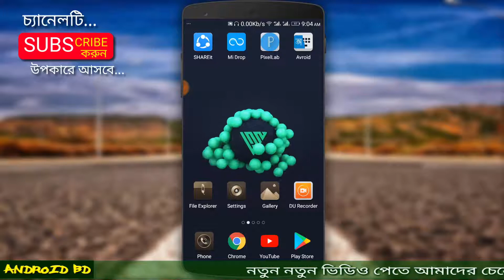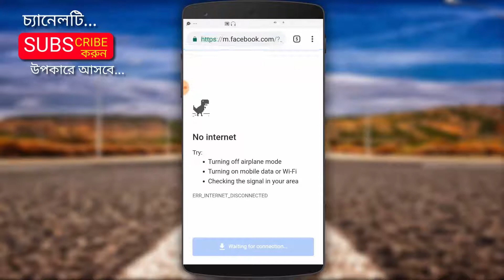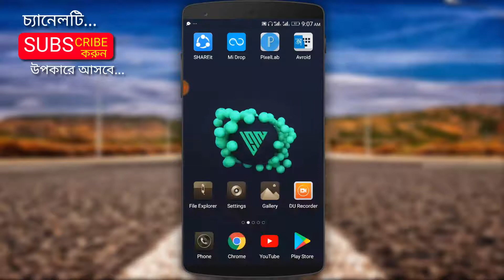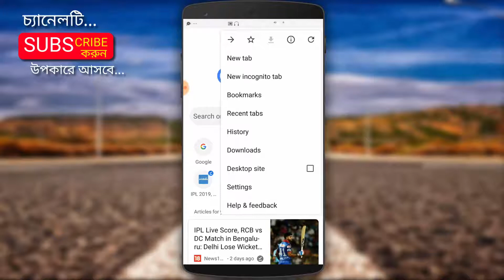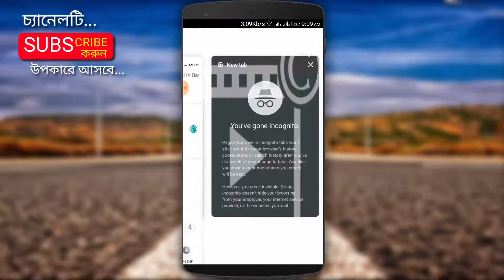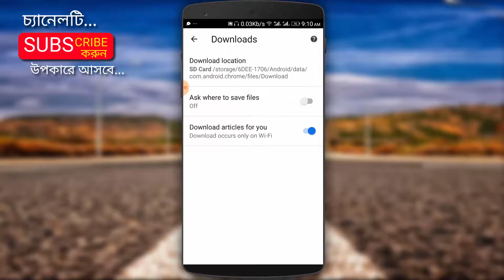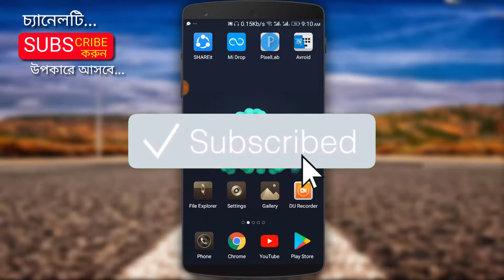Google Chrome এর ৪টি গোপন সেটিংস সবার জানা উচিত। 4 Secret options of Google Chrome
আপনার মোবাইলকে ভাইরাস মুক্ত রাখতে চান তাহলে Google Chrome Browser এর এই সেটিংটি On করে দিন

.Thank's/ধন্যবাদ.